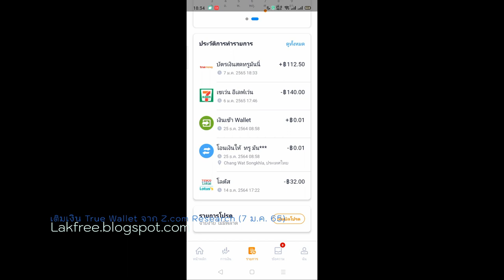เติมเงิน True Wallet จาก Z com Research (7 ม.ค. 65)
กดแลกไว้เมื่อกดแลกไว้เมื่อ 2 มกราคม 2565 แลกของรางวัลเป็นรหัสเงินสดทรูมันนี่จากการตอบแบบสอบถามกับ Z.com ซึ่งได้กดแลกไว้ที่มูลค่า 150 บาท เลยเอามาเติมเงิน Truemoney ไว้ใช้จ่ายในเซเว่นฯ ซื้อของหรือเติมเงินมือถือต่อไป กรุณาอ่านให้เกิน 8 บรรทัด